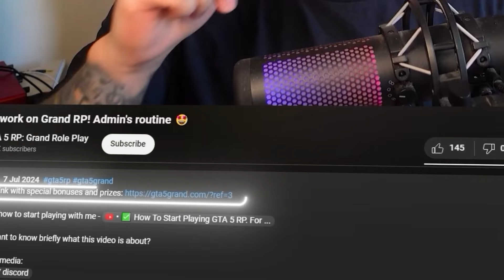Becoming a Secret Service Agent in Grand RP 🤠 | Most Powerful Organization | In Hindi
You can use it to get a rare accessory.

So watch the video till the end so that you guys wont have any trouble while playing roleplay in Grand Rp server, If you Guys Like the video Subscribe the channel and share it with your friends.